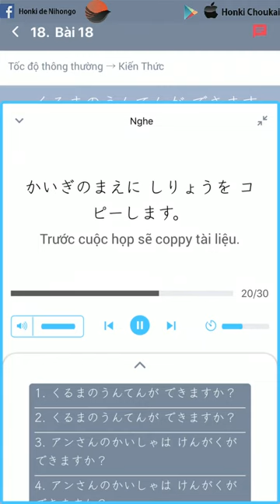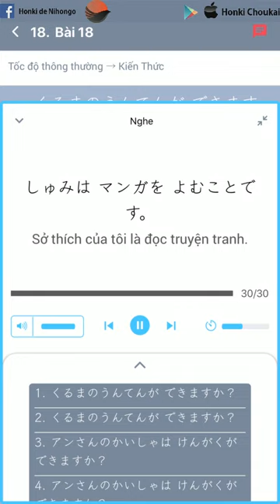LUYỆN NGHE TIẾNG NHẬT TRUNG CẤP BÀI 18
50 BÀI TỐC ĐỘ BÌNH THƯỜNG DÀNH CHO CÁC BẠN TRUNG CẤP